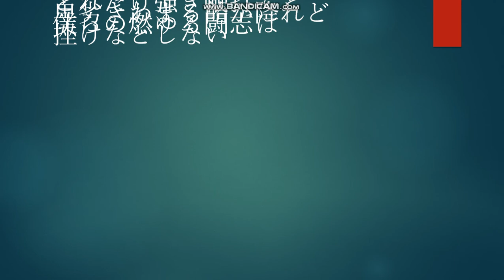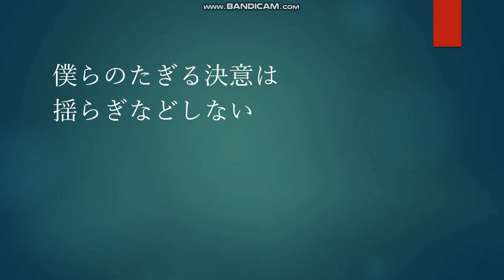a.yasuda - TSUCHIKAMA (Parody of "HINOMARU" by RADWIMPS)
A parody of "HINOMARU" by RADWIMPS.
"Tsuchikama" means "hammer and sickle" in Japanese.

Words and Music by Yojiro Noda
Words Corrupted and Music Arranged by a.yasuda
(Guitar solo: “The Internationale” by Pierre De Geyter)